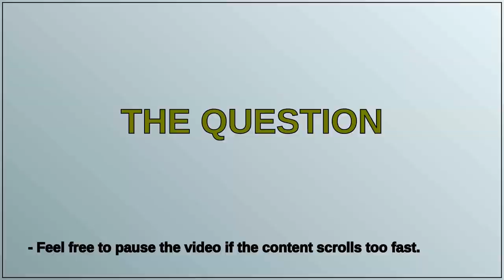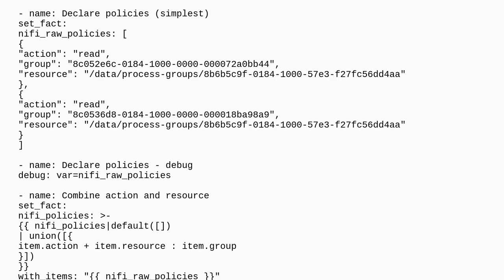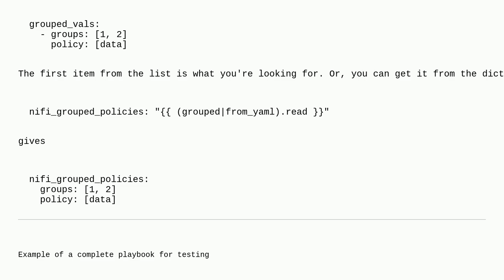Ansible: How to merge list of dictionary objects with the same key getting one dictionary element...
Ansible: How to merge list of dictionary objects with the same key getting one dictionary element with a list of thouse different values grouped?

A special thanks goes out to the community

  ansible-playbook ansible